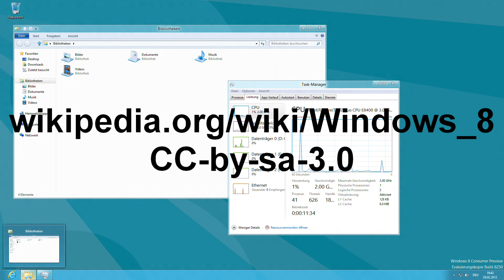Das neue Windows 8 (wikiread)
Der Wikipedia Artikel zum Microsoft Betriebsystem Windows 8 Vorgelesen, Stand 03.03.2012.

Wikipedia Lizenz: CC-by-sa-3.0